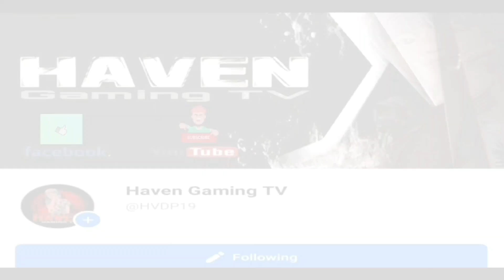Don't choose the wrong MYSTERY DRINK CHALLENGE